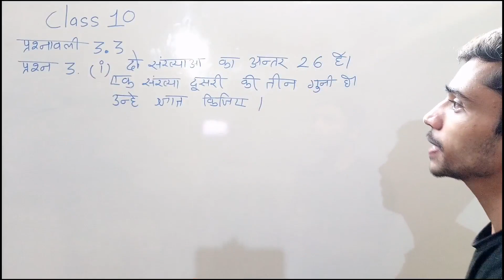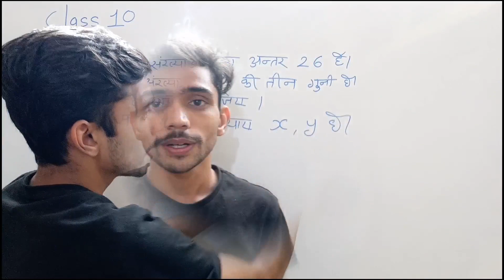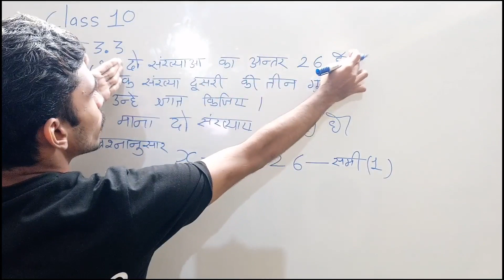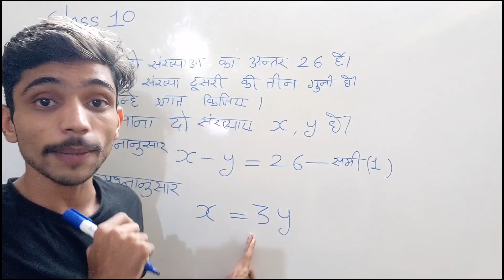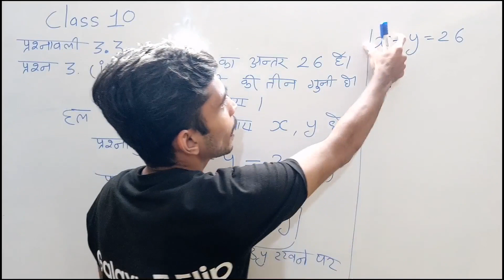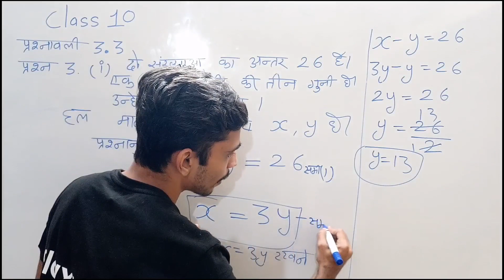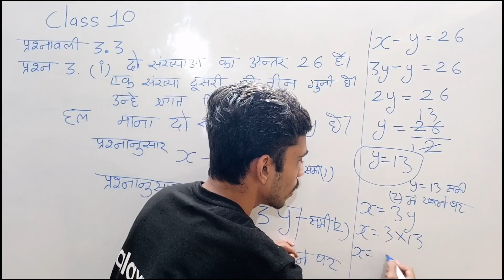Class 10th Ex 3.3 Q3 (i) | Linear Equations in Two Variables |कक्षा दसवीं प्रश्नावली 3.3 प्रश्न 3(i)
Doston is video me hamne class 10 ncert maths book exercise 3.3 ka question 3 (i)  question solve kiya he jisme two numbers ka difference 26 given he or frist number second wale number ka three times he, to hame two numbers ki values Means x and y ki values find krna he,  is question ko bahut aasani se explain kiya he, yah prashn linear equations in two variables se liya gaya he,

2) Class 10th Ex 4.3 Q 4 | 3 वर्ष पूर्व रहमान की   आयु का व्युत्क्रम | Maths Live Class 10

1) class 10 exercise 3.3 ka question 3 ka (i)  solution in hindi
2) class 10 linear equations in two variables
3) find the numbers whose difference is 26
4) find the value of x and y
5) maths word problem questions in hindi
6) कक्षा दसवीं दो चर वाले रैखिक समीकरण युग्म
7)  दो संख्याओं का अंतर 26 है एक संख्या दूसरी की तीन गुनी है उन्हें ज्ञात कीजिए
8) do sankhyaon ka antar 26 he ek sankhya dusri ki 3 guni he sankhyaeen gyat kijiye
9) class 10 ncert maths chapter 3 exercise 3.3 question 3
10) class 10 maths exercise 3.3